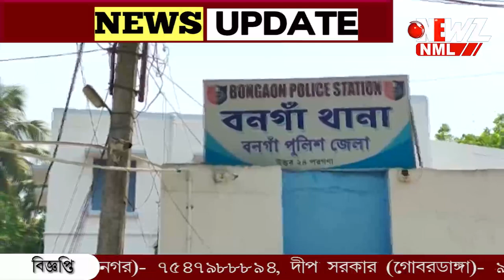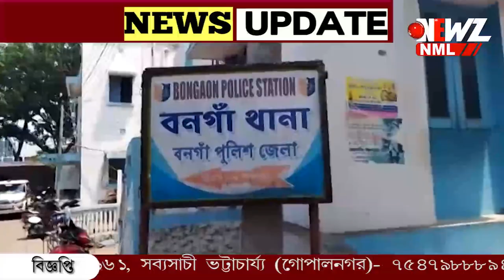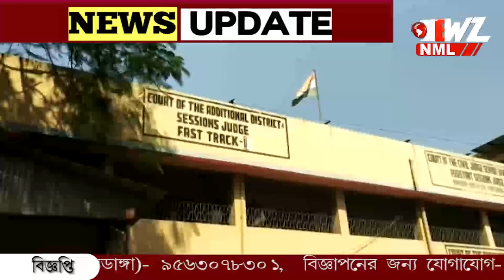বনগাঁয় পথের মাঝে তরুণী কে গায়ে কেরোসিন ছুড়ে আগুন দেওয়ার চেষ্টা যুবকের।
বনগাঁয় পথের মাঝে তরুণী কে গায়ে কেরোসিন ছুড়ে আগুন দেওয়ার চেষ্টা যুবকের। কোনক্রমে পালিয়ে বাঁচলেন তরুণী। বনগাঁ থানায় অভিযোগের কিছু সময়ের মধ্যে গ্রেফতার ৩ অভিযুক্ত। সোমবার ধৃতদের তোলা হলো আদালতে।